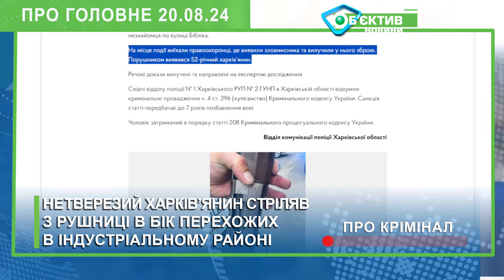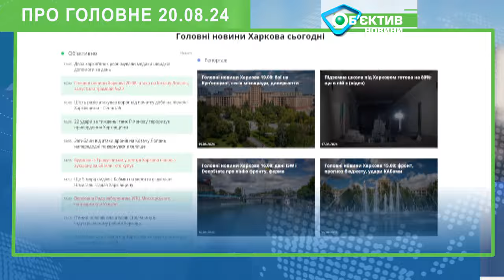FPV-дрони та танк тероризують прикордонну Козачу Лопань на Харківщині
Про головне. Події в Харкові та області двадцятого серпня

Ворог не припиняє тероризувати прикордонну Козачу Лопань. Зранку селище зазнало атаки FPV-дронами. Під ударами опинилися дві цивільні автівки. Чоловік, який був в одній з них, загинув. Він виїжджав і лише напередодні повернувся до селища, розповів очільник громади Вячеслав Задоренко. Ще дві людини отримали легкі поранення. Протягом останнього місяця до Козачої Лопані повернулися понад дві сотні людей. Задоренко закликав цього не робити. Адже ворог активно обстрілює прикордоння, зокрема по житловій забудові Козачої Лопані знову гатить танк - за тиждень було понад двадцять ударів.

Напередодні нетверезий чоловік влаштував стрілянину в Індустріальному районі Харкова. На вулиці Біблика він чіплявся до перехожих та погрожував їм. Потім виніс рушницю і вистрілив у бік людей. На щастя, ніхто не постраждав, повідомили в облуправлінні Нацполіції. Харків’янина затримали і кваліфікували його дії як “хуліганство”. Чоловікові загрожує до семи років тюрми.

Будинок із Градусником у центрі Харкова пішов з аукціону за шістдесят мільйонів гривень. Разом із гаражем в районі Журавлівки він був виставлений як єдиний комплекс зі стартовою ціною у вісімсот тридцять дев’ять тисяч. За це майно Державного інституту праці та соціально-економічних досліджень запропонувала найбільше - понад шістдесят мільйонів гривень - фірма “Гамма-п’ятдесят п’ять”. Вона, за даними Харківського антикорупційного центру, володіє мережею аптек дев’ять-один-один та є одним із головних гравців на ринку фармпрепаратів.

У Харкові вперше від початку повномасштабної війни запустили трамвай двадцять третього маршруту. Для цього довелося відновити понад вісім кілометрів контактної мережі. Поки маршрут працює у скороченому форматі  — від шістсот другого мікрорайону до зупинки «Салтівська» через проспект Тракторобудівників та Салтівське шосе. Як повідомив мер Ігор Терехов, у планах – повернути довоєнну схему руху. Наразі на маршруті курсують п’ять вагонів, які надали чеські партнери.